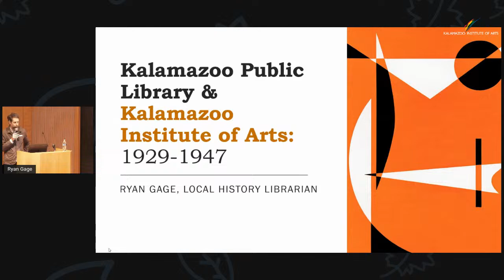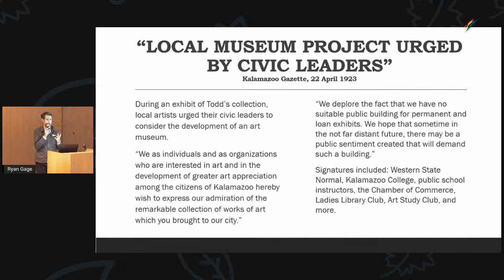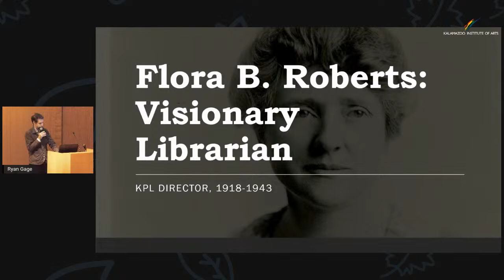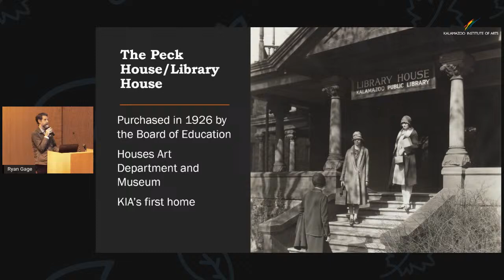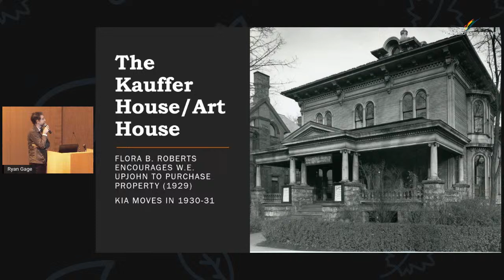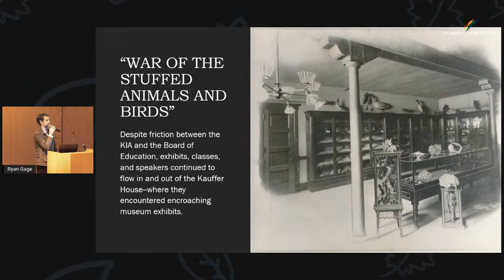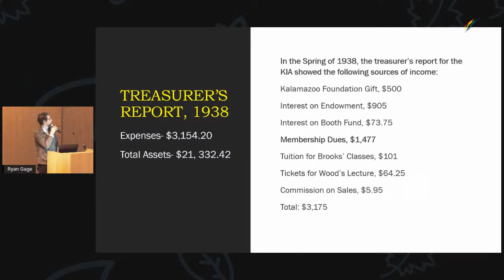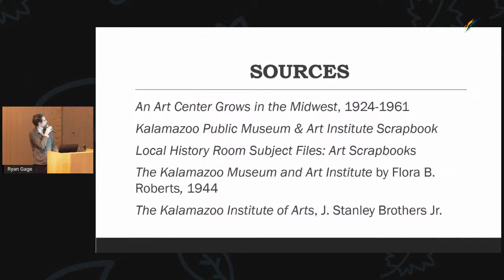ARTbreak: Kalamazoo Public Library at 150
In celebration of the Kalamazoo Public Library’s 150th anniversary, Local History Librarian Ryan Gage will reveal the deep history between the library and the Kalamazoo Institute of the Arts, during a two-decade span from the late 1920s to 1947, when the library, the Kalamazoo Valley Museum, and the Kalamazoo Institute of the Arts all operated under the Kalamazoo Public Schools system. Discover the history between these two distinguished civic organizations during a tumultuous time period that included the Great Depression and World War II, when community growth and expanded use of the public library’s collections and the Art Institute’s activities challenged both to meet the community’s information needs and cultural interests. From its how-to instruction books about artistic techniques to its documentary films profiling the lives of fascinating artists, from the public works hung upon the walls of the library building to the library’s participation in monthly Art Hops, learn about the library’s rich history of promoting awareness of the arts.